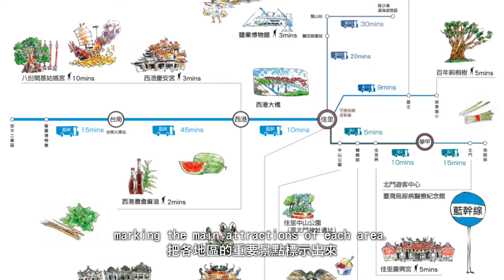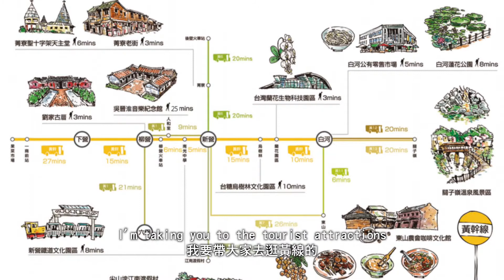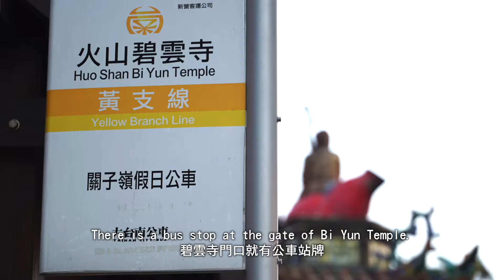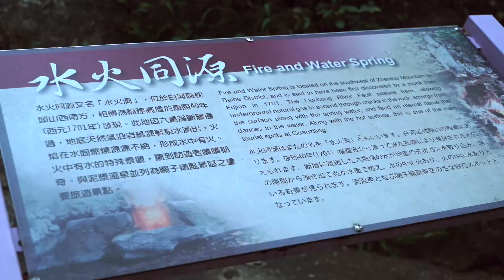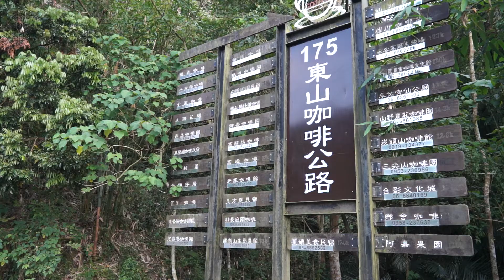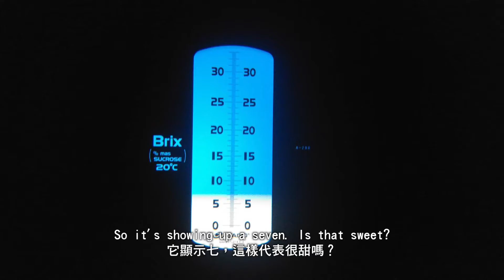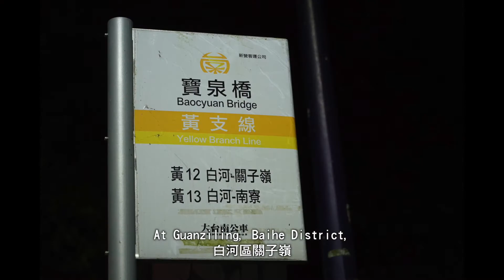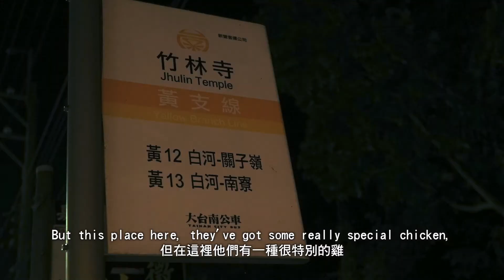2016《哈 臺南》第十集：公車輕旅行(黃線篇)│《Hot Tainan》EP10.Tainan City Bus-Yellow Line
誰說來臺南只能騎摩托車鑽巷子？
好山好水好風景，搭大臺南公車一樣能搞定！
這次要介紹的是公車黃線篇，
行經麻豆、新營、菁寮、東山和關子嶺。

面迎廣闊嘉南平原，在碧雲寺欣賞夕陽雲海、到東山品咖啡吃椪柑，
再到關子嶺造訪水火同源奇景、泡泥漿溫泉消除一整天的疲勞，
最後，品嚐一隻熱騰騰的道地甕仔雞，為旅行畫下完美句點！

臺南公車輕旅行，現在就跟著我們一起出發吧！

更多《HOT Tainan 哈 臺南》
英語專題節目內容，